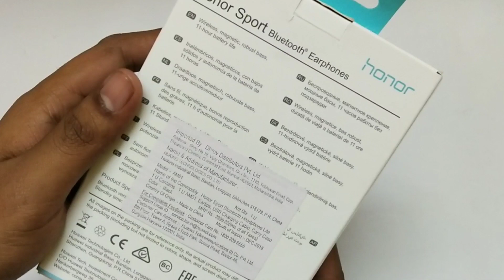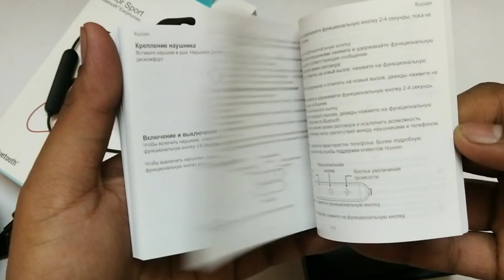Best Bluetooth Wireless Earphones Unboxing & Review | Honor Sport Bluetooth Earphones | CompareRaja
Best Bluetooth Wireless Earphones Unboxing & Review | Honor Sport Bluetooth Earphones.

With magnetic absorption, you are easily store it while not using. Honor xSport AM61 wireless Bluetooth Sports headphones, processed high precision drilling and high density CD texture, bright and glare appearance. 5g for each earbud reduces the burden on your ear canal, thoughtful service for you. IPX5 waterproof degree, if you are desired to running, climbing or doing other outdoor activities, it is the best choice for you.
Main Features:
●Bluetooth wireless connection, you can get through the calls via this headphone ( search Bluetooth device "Honor xSport AM61" and link )
●Multi-point connection function allows you pair with 2 smartphones simultaneously
●Intelligent control provides more convenience while doing sports
●Built-in 137mAh Li-polymer battery lasts 10 days standby time
●Compact and ergonomic design, perfectly fits your ear canals and no burden on your ear.

Cheers..